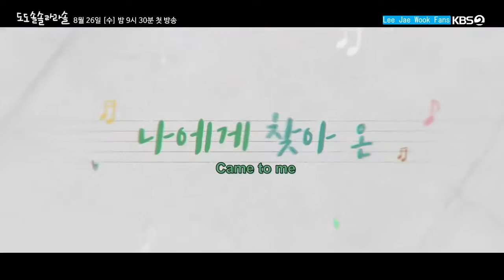Do Do Sol Sol La La Sol (Korean Drama) Teaser 1,2 & 3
Title: 도도솔솔라라솔 / Do Do Sol Sol La La Sol
Genre: Music, Romance, Comedy
Episodes: 32 (To Be Confirmed)
Broadcast network: KBS2
Broadcast period: 2020-Oct-07 to 2020-Nov-26
Air time: Wednesday & Thursday 21:30 (2 episodes back-to-back)

Synopsis

This drama is about a financially struggling pianist with a bright personality meets a warm-hearted free spirit at a small private piano academy in a country village.

Goo Ra Ra (Go Ah Ra) is a pianist. She has bright personality. Something happened that caused her to become bankrupt. She doesn’t have anything now and she is frustrated with her situation. Meanwhile, Sun Woo Joon (Lee Jae Wook) doesn’t care what other people think about him, but he has a warm heart. He is free spirited and doesn’t have a specific dream or goal for his life. He makes ends meet by working part-time jobs. They meet at the small private piano academy LaLa Land in a country village.

Cast

Main Cast

Go Ah Ra as Goo Ra Ra
Lee Jae Wook as Sun Woo Joon
Kim Joo Hun as Cha Eun Suk

Supporting Cast

Ye Ji Won as Jin Sook Kyung
Lee Soon Jae as Kim Man Bok
Shin Eun Soo as Jin Ha Young (Jin Sook Kyung’s daughter)
Seo Yi Sook as Jo Yoon Shil
Moon Hee Kyung as Gong Mi Sook
Moon Tae Yoo
Lee Sun Hee
Park Sung Yeon
Ahn Nae Sang as Secretary Moon

Production Credits

Production Company: Monster Union
Director: Kim Min Kyung
Screenwriter: Oh Ji Young

Notes

Originally scheduled to premiere on 2020-Aug-26, production was halted due to a COVID-19 outbreak among members of the supporting cast. Filming restarted 2020-Sep-1.